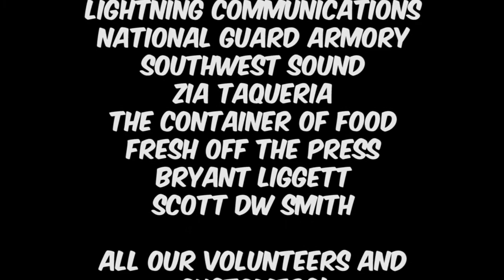PARTY AT GROUND ZERO - 21st Anniversary Party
Ska Brewing's 21st Anniversary Party featuring Fishbone, The Toasters and The Nuns of Brixton as well as 30 of our closest brewery friends!